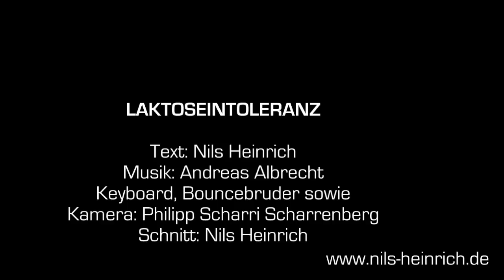Kollege Heinrich - Laktoseintoleranz (Musikvideo)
Neue Trendreligion oder tatsächliches Leiden - was ist Laktoseintoleranz? Zunächst mal natürlich eine Rapnummer voller HausKlausMaus-Reime, die voll phat ist. Phatter als phatfreie Milch! Ja, die Nummer darf man phat nennen, weil sie schon etwas älter ist.

Text: Nils Heinrich
Video: Nültz Hainritsch
Album: WERTVOLL WIE PLATIN (als Stream und Dowload überall greifbar)
Und als richtig schön designte CD mit dickem Textbooklet und Downloadcode bestellbar